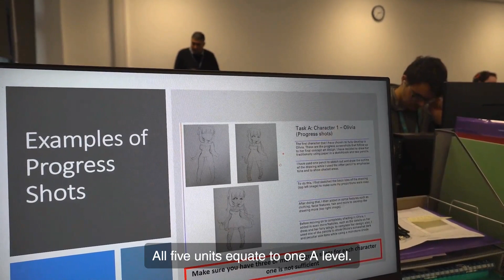BTEC Digital Games Design | Course Overview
An introduction to our BTEC Level 3 Digital Games Design course.